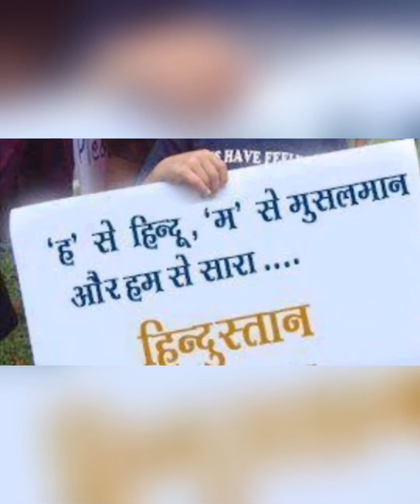A SUNDAY in DELHI !!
Danga karne valo par .!!
This SUNDAY in Delhi ...
Hain to Dilli valey par thoda dar to laga tha ..
Pehli bar Dilli mein Dil valey nahin Bus log they ... dar tha ... Aur tha network congestion .. !!! .
Par Tum Karte raho DANGA
Hum PARTY Karte rahege
Hum Dilli valey hain
Tum jitna UNSAFE banaogey
Hum utna SAFE banayge